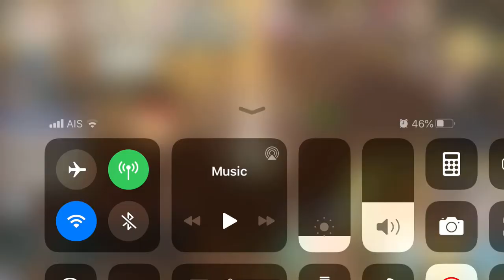Begetter (Support/Tank) - TTL 1F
Productive gameplay for Begetter in TTL
+ Tank role is hard to find
+ 15 sec of taunting provoke(from amistr’s wild clamor LV5, also -12% boss def)
+ We have -15% dmg reduc to boss, -14% ignore def from C4 IAD passive
+ 10% bonus final dmg from Eleanor’s  to boss
+ We’re durable (from our Potion pool and transfer dmg to homunculus)

Recommend using Ghostring Card for extra defense. It reduced dmg from boss about half.